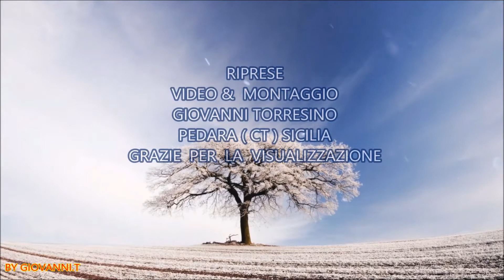Gallina fa uovo a forma allungata scherzi della natura.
Uno strano uovo di forma allungata nel mio pollaio di casa. Sono andato a prendere le uova ed ho trovato questa sorpresa sotto il nido delle galline!!! E’ la prima volta che mi succede un caso del genere, in famiglia siamo rimasti tutti sbalorditi. “Un uovo così non l'avevamo mai visto”.

VIDEO CARICATO DA GIOVANNI.T -PEDARA CATANIA SICILIA-  GRAZIE A TUTTI PER LA VISUALIZZAZIONE.
                           ▂▃▄▅▆▇█▓▒░LEGGI SOTTO░▒▓█▇▆▅▄▃▂

𝕍𝕚 𝕚𝕟𝕧𝕚𝕥𝕠 𝕒 𝕚𝕤𝕔𝕣𝕚𝕧𝕖𝕣𝕧𝕚 𝕤𝕦𝕝 𝕞𝕚𝕠 𝕔𝕒𝕟𝕒𝕝𝕖, 𝕕𝕚 𝕞𝕖𝕥𝕥𝕖𝕣𝕖 𝕦𝕟 𝕞𝕚 𝕡𝕚𝕒𝕔𝕖 𝕖 𝕕𝕚 𝕔𝕠𝕟𝕕𝕚𝕧𝕚𝕕𝕖𝕣𝕝𝕠 𝕤𝕖 𝕚𝕝 𝕧𝕚𝕕𝕖𝕠 𝕧𝕚 è 𝕡𝕚𝕒𝕔𝕚𝕦𝕥𝕠, 𝕕𝕚 𝕒𝕓𝕚𝕝𝕚𝕥𝕒𝕣𝕖 𝕝𝕒 𝕔𝕒𝕞𝕡𝕒𝕟𝕖𝕝𝕝𝕒 𝕡𝕖𝕣 𝕒𝕧𝕖𝕣𝕖 𝕟𝕠𝕥𝕚𝕗𝕚𝕔𝕒 𝕚𝕟 𝕥𝕖𝕞𝕡𝕠 𝕣𝕖𝕒𝕝𝕖 𝕕𝕖𝕚 𝕞𝕚𝕖𝕚 𝕟𝕦𝕠𝕧𝕚 𝕧𝕚𝕕𝕖𝕠 𝕔𝕙𝕖 𝕤𝕒𝕣𝕒𝕟𝕟𝕠 𝕤𝕖𝕞𝕡𝕣𝕖 𝕘𝕣𝕒𝕕𝕖𝕧𝕠𝕝𝕚. 𝕍𝕚 𝕞𝕒𝕟𝕕𝕠 𝕦𝕟 𝕘𝕣𝕒𝕟𝕕𝕖 𝕤𝕒𝕝𝕦𝕥𝕠! 𝕍𝕚𝕕𝕖𝕠 𝕣𝕖𝕒𝕝𝕚𝕫𝕫𝕒𝕥𝕠 𝕕𝕒 𝔾𝕀𝕆𝕍𝔸NN𝕀 𝕋𝕆RR𝔼𝕊𝕀N𝕆 P𝔼𝔻𝔸R𝔸 𝕊𝕀C𝕀𝕃𝕀𝔸.

La raccolta delle castagne Pedara Sicilia caricato 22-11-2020 pedara

La pizza fritta in padella della Signora Paola CARICATO 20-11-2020 PEDARA

L'orto di settembre tra pomodori melanzane zucca e zucchina trombetta zucchina Serpente di Sicilia

UN CONTADINO SOLITARIO FELICEMENTE APPAGATO.

3 individui vegetali sul mio giardino

Seminare un seme di mela per avere un' ibrido! Di melo dall' a alla z.

Pianta bonsai pianta di melograno nano Punica granatum nana

I NUOVI ARRIVATI NEL POLLAIO DI GIOVANNI !

Come costruire gratis un "sarchiatore" con una pala o badile per eliminare subito le erbe infestanti

L'orto di Giovanni la raccolta delle zucche Settembre 2020.

Pirchi' Sicilia, pirchi' ju di Francesco Ferro cover byGiovanni Torresino

Realizzazione di un focolaio usando un fusto dell'olio per.

Seminare le zucche invernali, meloni rossi e gialli di Sicilia

Il pollaio di Giovanni la raccolta delle uova

PREPARARE IL TERRENO PER LA SEMINA DELLE ZUCCHE

Come lavorare la terra Con la motozappa 7 cavalli brumi

Suli and salts F.F ( dedicated to all Sicilians who are far from this splenditary land by:Giovanni.T

preparare i solchi per la messa a dimora degli ortaggi prepare grooves for planting vegetables

Riparare l'elettroserratura o blocca porta della lavatrice rex pocket 42

Margotta come riprodurre gli agrumi "Layering how to reproduce citrus"

FAVE E PISELLI NELL'ORTO DI GIOVANNI "SICILIA"

Mettere a dimora piante di pesche ,Cardinale , Leonforte e Fairtime

Bacche di Laurus nobilis per fare una siepe a costo zero!

Come riprodurre un melo cotogno per talea fino all'attecchimento

La fioritura dei miei ciliegi!  The flowering of my cherry trees!

Raccolta delle olive in salamoia e come prepararle Picking olives in brine and how to prepare th

LA COTOGNATA DELLA SIGNORA PAOLA THE COTOGNATA OF THE SIGNORA PAOLA

TALEE DI VITE LACRIME DELLA MADONNA O PIZZUTELLA (TALEE OF LIVES TASTES OF THE MADONNA OR PIZZUTEL

Mettere a dimora gli stoloni di fragole ( Plant the strawberry stolons )

LA PASSATA DI POMODORO FATTA IN CASA DELLA SIGNORA PAOLA "PEDARA SICILIA".

Come fare una mangiatoia e abbeveratoio per le galline con un bidone di plastica

Fare un vitigno casalingo dalle talee di vite

IL NUOVO FRUTTETO DI GIOVANNI

I FICHI BIANCHI E NERI DI GIOVANNI

LA MIA COLLEZIONE DI BONSAI

LA RACCOLTA DI FICHI E FIORI DI ZUCCA